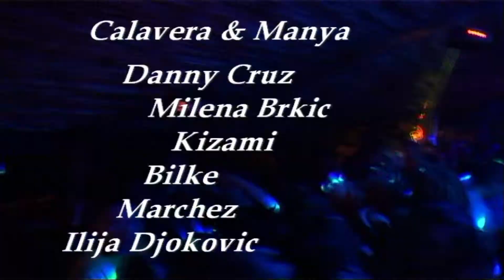Dj FEST 2 KOVIN KEJ DUNAVCA 31.08.2013